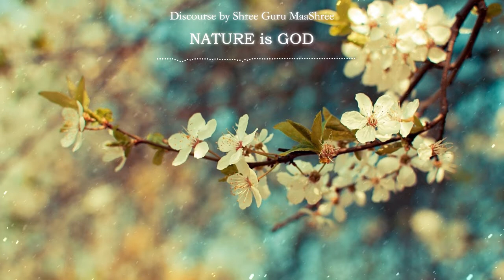Nature is God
This is an excerpt from Audio CD "Paraya Koibhi Nahi" in Hindi.

To listen and know more about MAASHREE, visit our

for weekly quotes and event updates.

GURU AUM.